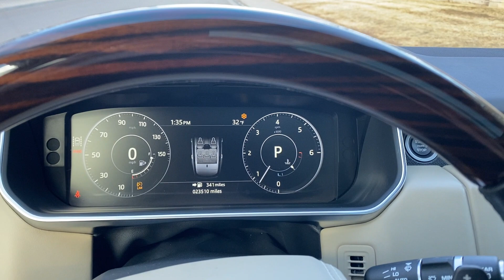Interior 2017 Land Rover Range Rover HSE Td6 Diesel